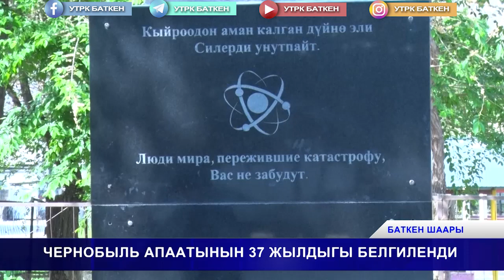ЧЕРНОБЫЛЬ АПААТЫНЫН 37 ЖЫЛДЫГЫ БЕЛГИЛЕНДИ